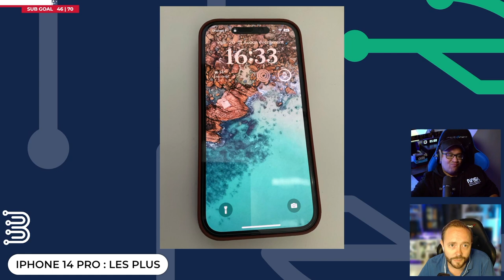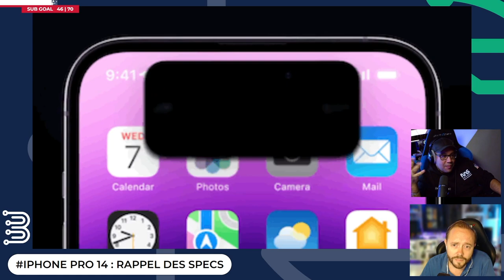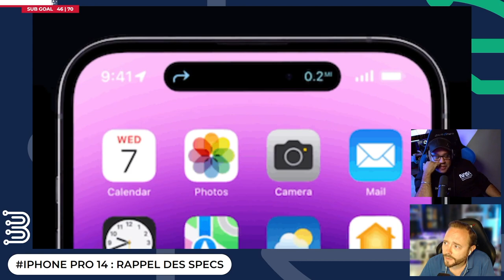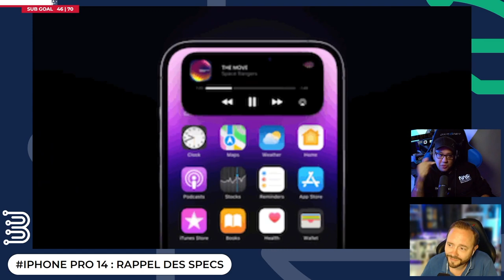Bits 190 : Premier test de l'iPhone 14 Pro et Max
Premier test de l'iPhone 14 Pro et Max : Pourquoi l'acheter ?
On vous présente les plus, les moins et les accessoires à prendre et à éviter

Sommaire :
0:00 Intro
1:03 Les plus
18:34 Les moins
21:23 Les accessoires :
- Film protecteur Apple : environ 35 €

Vous pouvez également nous retrouver dans votre application de 🎧 podcast 🎵 préférée grâce au flux RSS